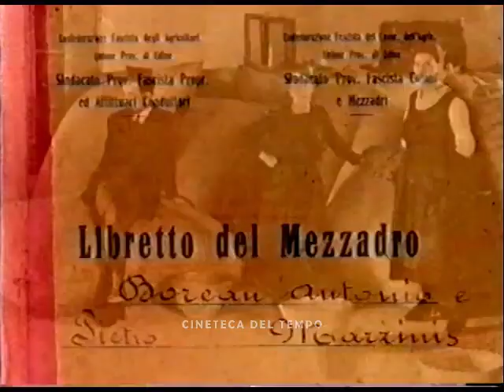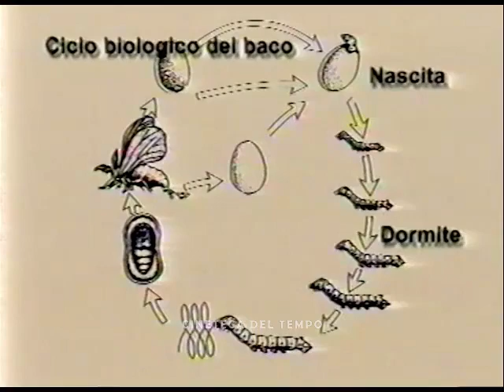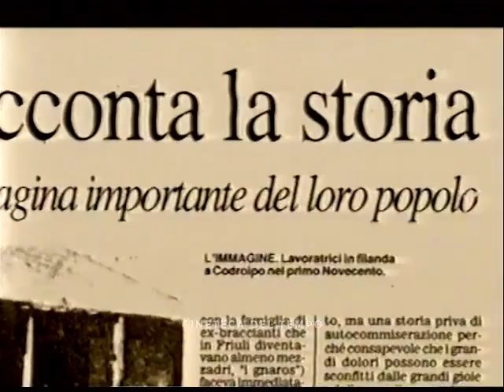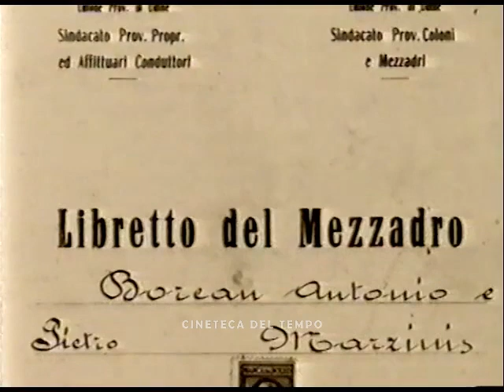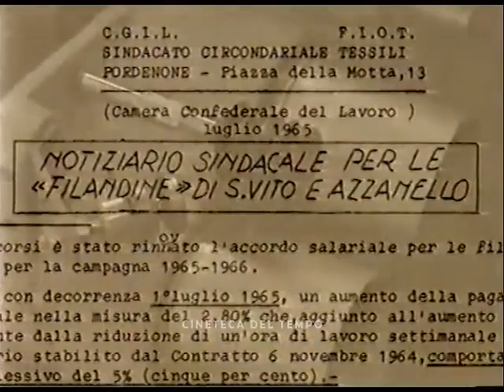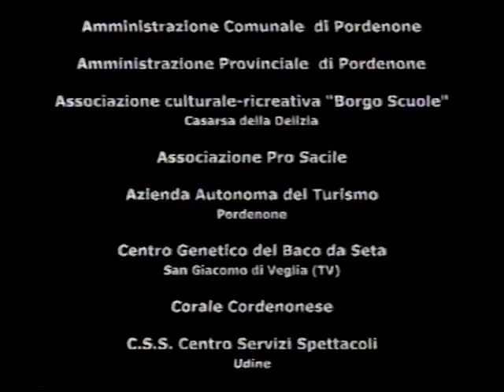Le Filandine operaie della filanda come lavoravano il baco da seta sericoltura Bigatis Friuli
Documentario realizzato con rare immagini d'epoca e testimonianze delle ex operaie filandine addette alla lavorazione del baco da seta nella filanda in Friuli.